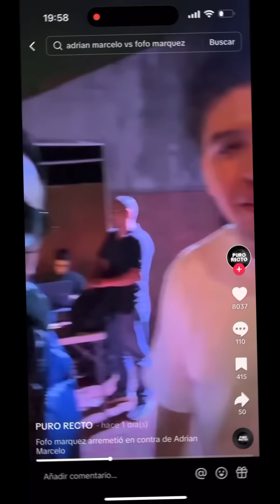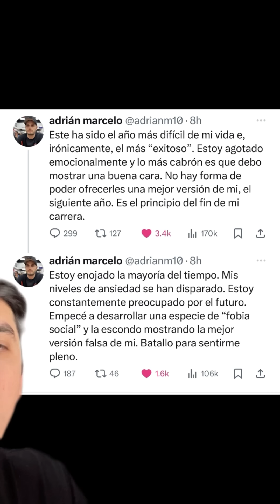Fofo Márquez golpea a Adrián Marcelo y los dos responden ¿deprimido?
Fofo Márquez golpea a Adrián Marcelo y los dos responden ¿deprimido? y somete a Vladk Ruso, la misma noche